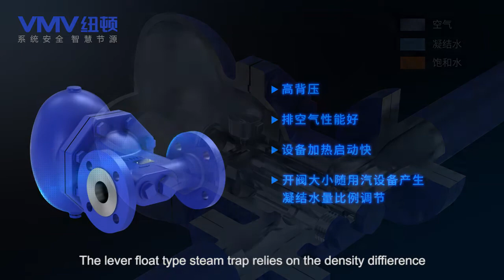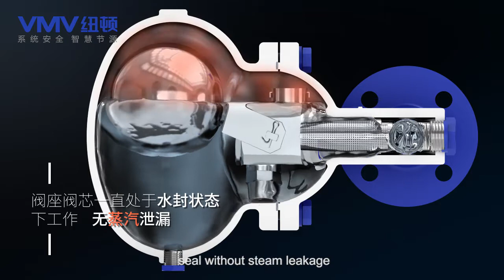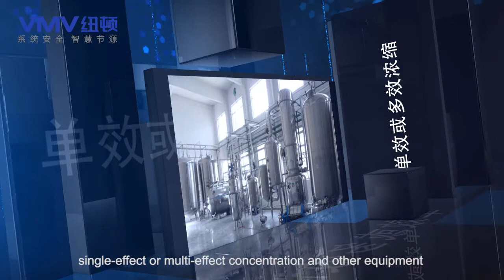Lever float proportional adjustment trap